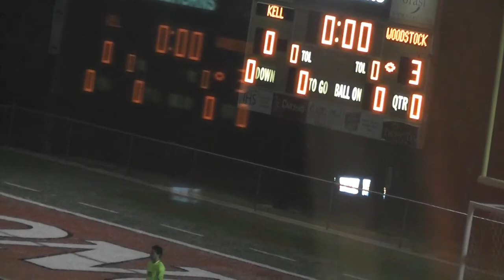WHS Men's Varsity Soccer @ Kell HS (2/14/2017)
Classic Match! Woodstock Men's Varsity Soccer defeats Kell High School 3-0 on February 14th, 2017 @ the Carlton J. Kell Stadium.